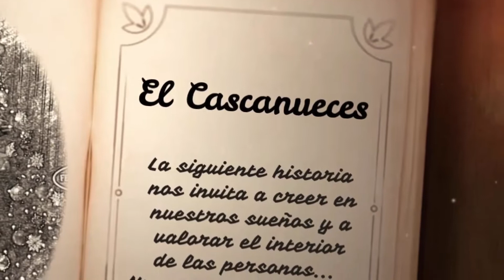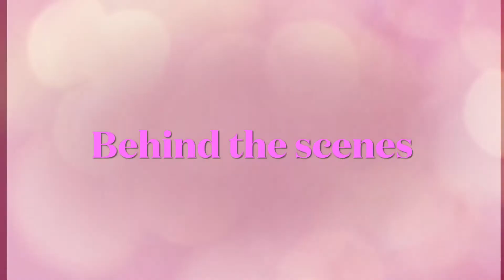Criss Smith - The Nutcracker - Ballet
Criss Smith - The Nutcracker - Ballet - Dance School - Christmas Gift - December 2020